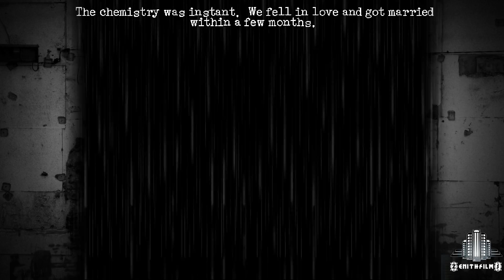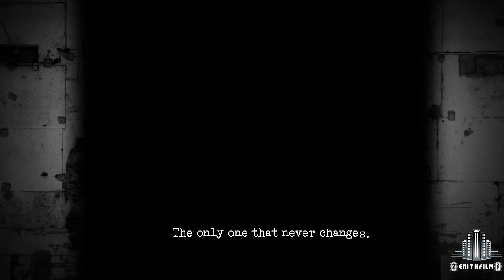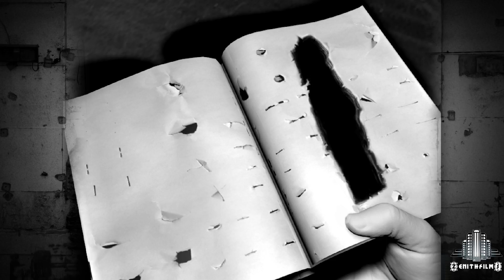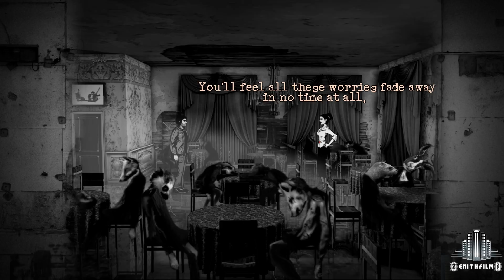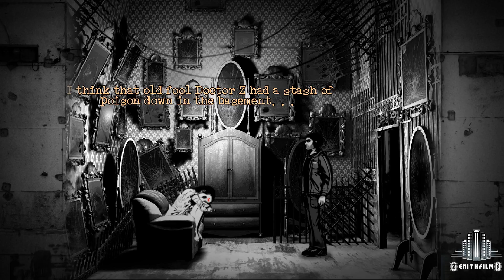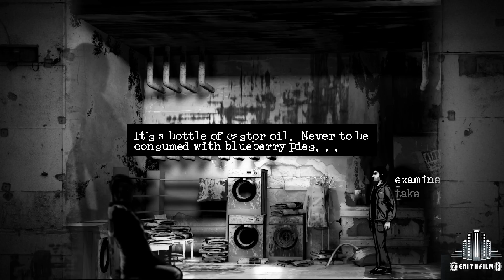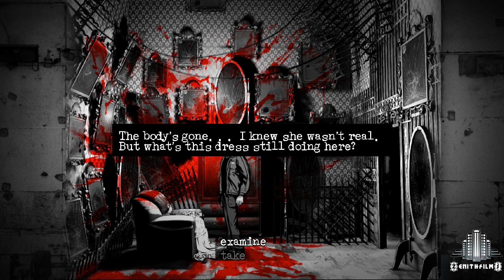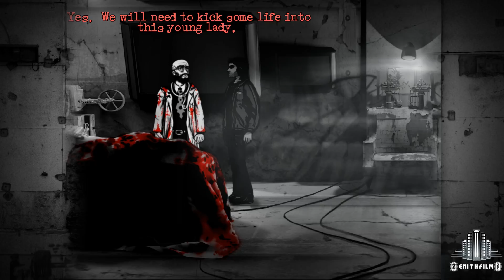Zenithfilms Play 'Downfall' (2016) PC Part 01